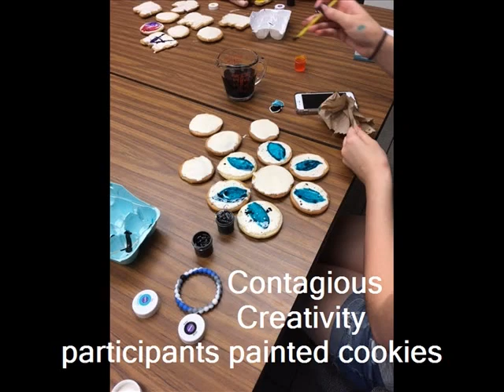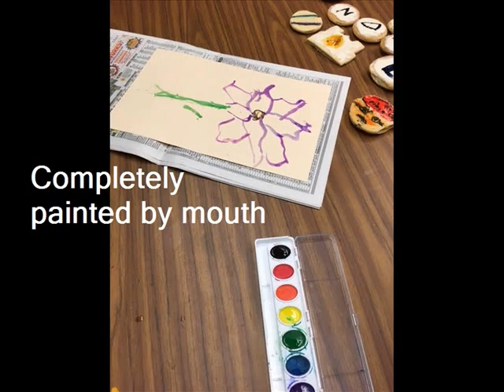Collaborative Contagious Creativity 2017